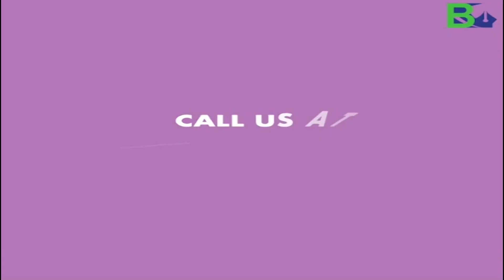মল্লিকাৰ্জুন খাৰ্গে বনাম শশী থাৰুৰ, কোন হ’ব কংগ্ৰেছৰ পৰৱৰ্তী সভাপতি?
▶️কোন হ’ব কংগ্ৰেছৰ পৰৱৰ্তী সভাপতি?
▶️মল্লিকাৰ্জুন খাৰ্গে বনাম শশী থাৰুৰ
▶️নিষ্ক্ৰিয় হৈ ৰ’ল কংগ্ৰেছৰ বিসম্বাদী গোট G-23